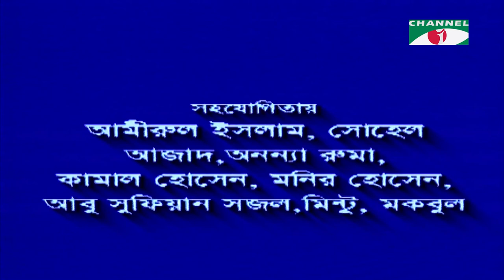সোনালী দরোজা | তথ্য ও শিক্ষামূলক অনুষ্ঠান। Ep- 1 | Abdullah Abu Sayeed | Channel i Classic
সোনালী দরোজা।
তথ্য ও শিক্ষামূলক অনুষ্ঠান
Director: Faridur Reza Sagar

worldwide.